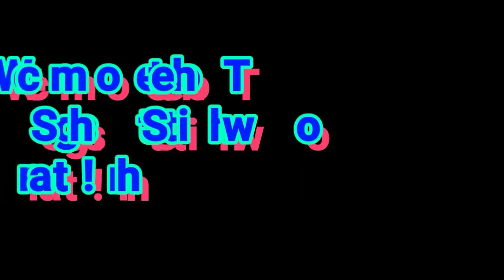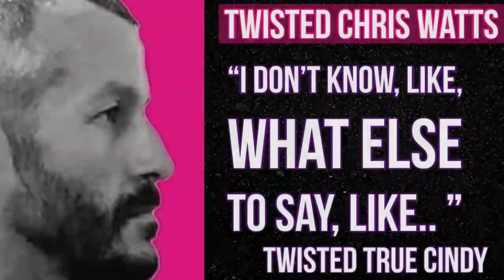Watts Family Circus-Ronnie Watts Like Father, Like Son - Twisted True Cindy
Chris Watts originally lied about his involvement in the deaths of his wife Shanann and their two little girls, Bella and CeCe. August 15, 2018, Ronnie Watts lies about the doll photo and seriously bashes Shanann. WTF! IMO, this man laughs inappropriately, lies, schemes and attempts to manipulate.

Tammy Lee explains the decision to allow Ronnie Watts into the interrogation room with his son.

Credit: Weld County D.A. and Oxygen